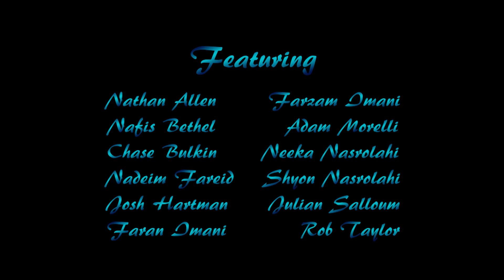GoPro: FORTUNA MMXIII [The Glitch Mob - Can't Kill Us]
My buddy Roice came to me on the last day of 2013 with a ton of GoPro footage he filmed over the year, asking if I could edit it into a nice video. About 11 hours of work later, we have this awesome recap of everything he's done in 2013, and I have to say it's pretty amazing. Thumbs up if you think Roice is the coolest person evarrr ;D